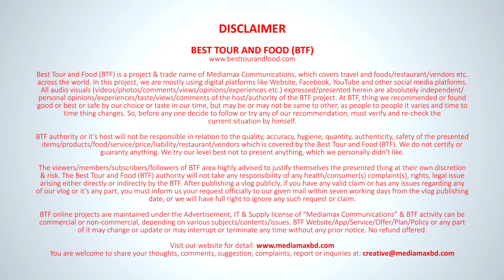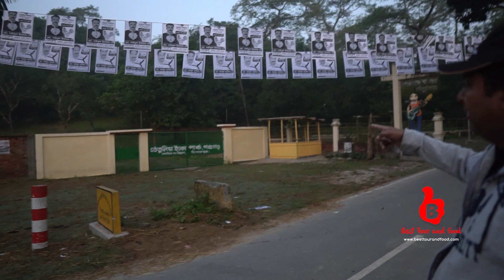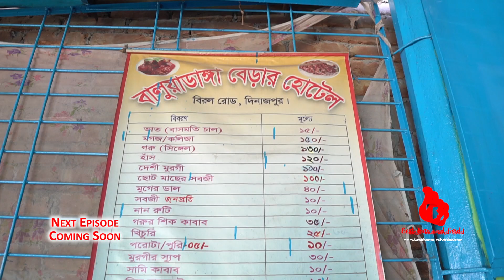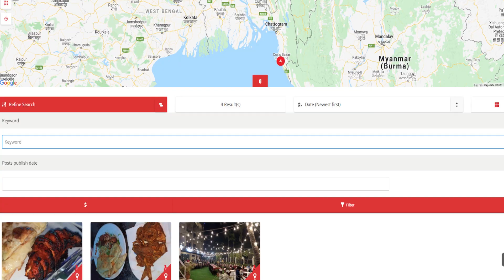মিশন কাঞ্চনজঙ্ঘা | তেতুলিয়া | চা ও বাঁশ বাগান ভ্রমণ | Tetulia Tour | Kangchenjunga | Ep 09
মিশন কাঞ্চনজঙ্ঘা | তেতুলিয়া | চা ও বাঁশ বাগান ভ্রমণ | Tetulia Tour | Kangchenjunga

Host: Rajib Ullah
Travel Date: 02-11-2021 to 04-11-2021

BTF Admin & Video Producer: Sohel Afgani RaNA

Get 6 Months BTF Web & App Access Membership @ 100 BDT Only
BTF Member will enjoy the access of our Website, Android Mobile App, Direct Chatting Option, Exclusive Videos, Geo Location Map Facility, Photos, Travel Info, Tips & Many More

Our website and app is for commercial use and require paid membership account to access.

Please Note: We do not guaranty, assure or certify any food, restaurant, product, service, firm, thing or quality. We only share our personal positive opinion/experience, which may not be same to other or in real. Audience are advised to verify by their self before following any of our video/suggestion/act/opinion/advice or experience.